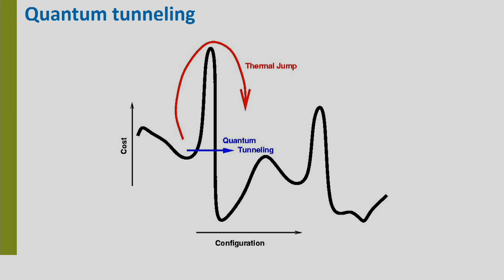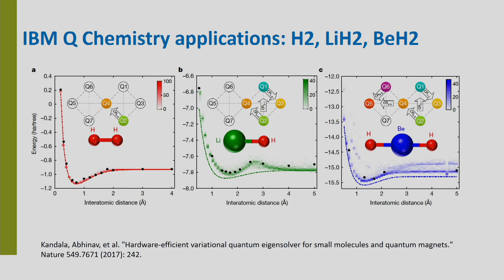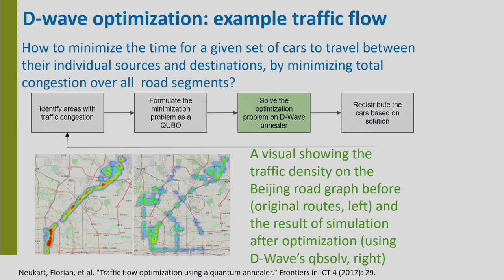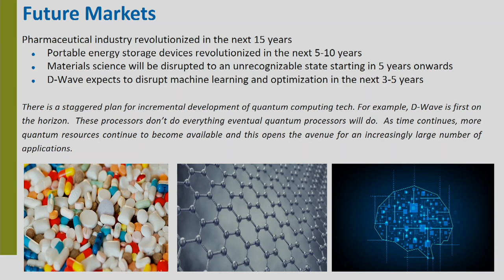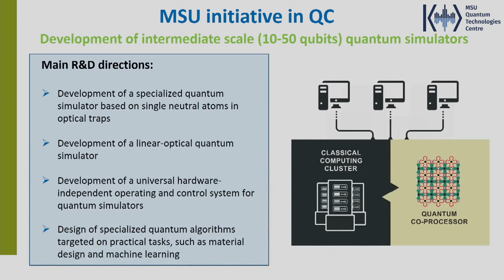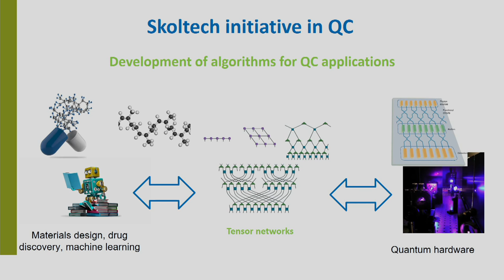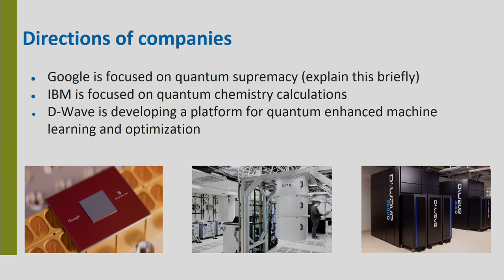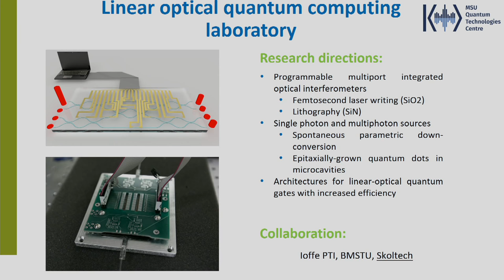Лекция Джейкоба Биамонте «Квантовые вычисления»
Джейкоб Биамонте, профессор Сколтеха, лидер Deep Quantum Labs, ведущий исследователь в области квантового компьютинга.

Цикл визионерских лекций в рамках образовательного интенсива "Остров 10-21" (10 - 21 июля 2018 года, ДВФУ, остров Русский, Владивосток)